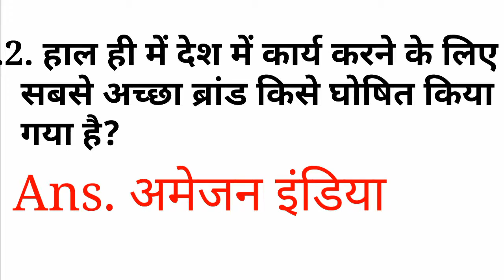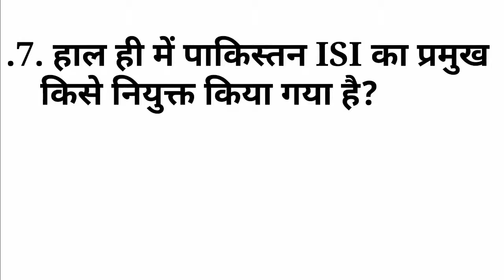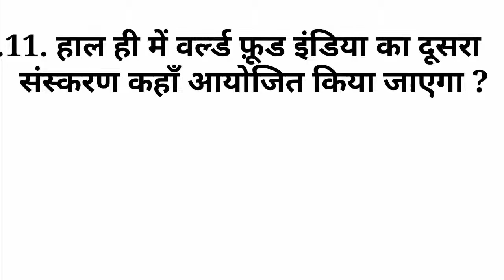19 June 2019 Current Affairs //Daily Current Affairs //Current Affairs in Hindi /Dose#2